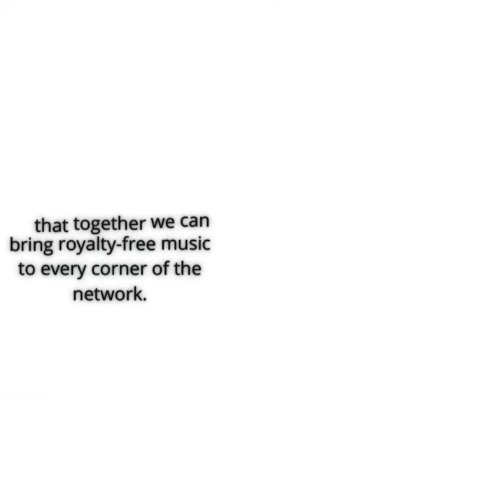🐺☯️DJ MAGNA WOLF WELCOMES YOU☯️🐺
📣Hey! you👇🏻 YES YOU 👇 my entrepreneurial Wolf! 🐺 You👇🏻 who are starting your YouTube "CHANEL" today and "NEED"😫 some free music 🎼 Let me tell you. You are in the right "PACK" my friend. Your DJ MAGNA WOLF 🐺 will provide the [COPYRIGHT] [FREEEEE] music you need 😎 for all your personal purposes. We're all tired of that shit. YOU WANT YOUR FREE MUSIC JUST JOIN ME "NOW" HAVE A SIT PLEASE AND PREPARE YOUR SPEAKERS 🔊 🤘🏻

📣Oye! tu, Sí Tú 👇 mi LOBO🐺 EMPRENDEDOR! Tú👇🏻 que estás comenzando tu "CANAL" de YouTube hoy y "NECESITAS" 😫 algo de música gratis 🎼 Déjame decirte Estás en la "MANADA" correcta amigo mío. Tu DJ MAGNA WOLF 🐺 te proporcionará la música [COPYRIGHT] [FREEEEE] que necesitas 😎 para todos tus propósitos personales. Todos estamos cansados de esa mierda. QUIERES TU MÚSICA GRATIS SOLO ÚNETE A MÍ "AHORA" ACOMÓDATE POR FAVOR Y PREPARA A TUS SPEAKERS 🔊 🤘🏻

== CRÉDITOS ==
-DAN BULL

RAPS: Dan Bull GANCHO: Dan Bull, Iain Mannix, Veela, Miracle of Sound Soundcloud